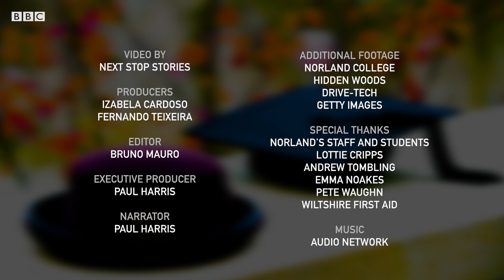The world's most expensive nannies – BBC REEL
Norland College produces elite child carers – 'supernannies' who work for royal families and can earn more than doctors. So, what does it take to become one of the world's most expensive nannies?

Located in the historic English city of Bath, Norland College oozes tradition but is preparing its students for the 21st Century. They may be dressed in Victorian uniforms but these nannies-to-be learn self-defence and take lessons in advanced driving and cybersecurity.

Video by Izabela Cardoso & Fernando Teixeira
Executive Producers: Harriet Oliver & Paul I. Harris